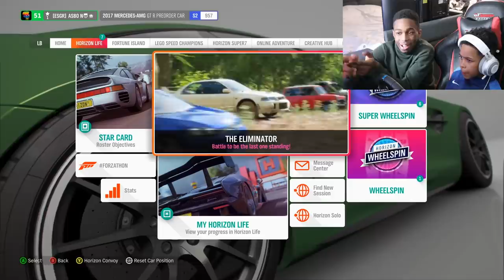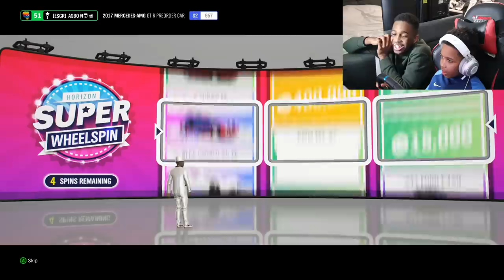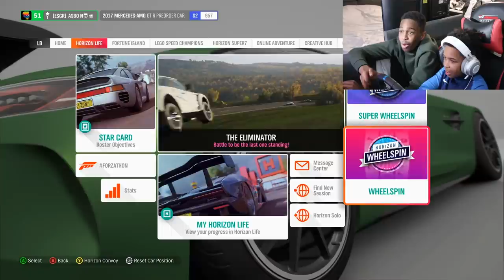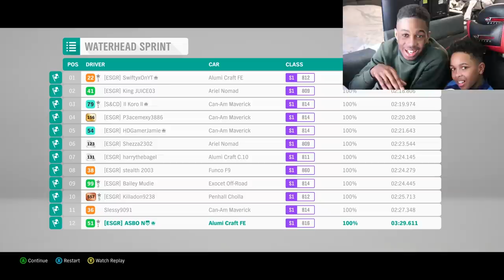Lorenzo Did The Wheelspin Challenge!! (Gone Wrong)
Howdy Guys Today Lorenzo Is Going To Attempt The Wheelspin Challenge On My Steering Wheel

West Bromwich
B70 1GH

If you wanna grab yourself a game server check out ZAP-Hosting for easy-to-setup game-servers